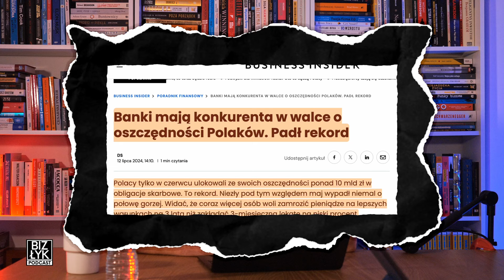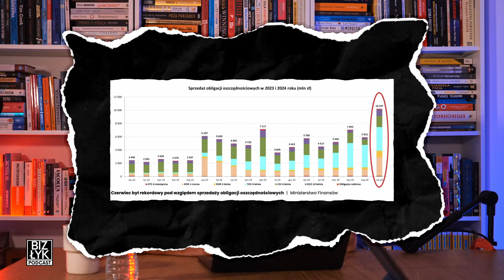Stary sposób na oszczędzanie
Oglądaj nas również na:
bizneo.pl i grupie Soluma Interactive
bizblog.pl i grupie Spider's web
anywheretv.pl i @anywherepl
mamstartup.pl i nowymarketing.pl

🆇 X:  dawid_palka_
📃 ASPEKTY PRAWNE
Opinie wyrażone w podcaście są wyłącznie opiniami osoby, która je wypowiada. Wszystkie treści na kanale Youtube Biz Łyk przedstawiają osobiste sugestie, które NIE powinny być traktowane jako porady prawne, finansowe ani inwestycyjne. Przed podjęciem jakichkolwiek decyzji finansowych lub prawnych, skonsultuj się z adekwatnym przeszkolonym i licencjonowanym doradcą. Niektóre linki w opisie mogą być linkami partnerskimi. Zgodnie z (art. 29 ustawy o prawie autorskim i prawach pokrewnych) na zasadzie cytatu możliwym jest wykorzystywanie fragmentów cudzych utworów, jeśli jest to uzasadnione celami wyjaśnienia czegoś, dozwolonej krytyki, nauczania, komentowania etc.